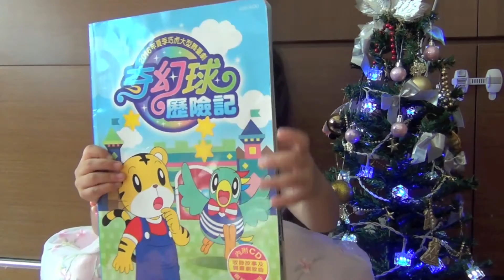My Lovely Three Year old Girl update｜介紹我最可愛的3歲半波妞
更多資訊，請往下點開↓ ↓ ↓ ↓ ↓
Mor Info↓ ↓ ↓ ↓ ↓

感謝我最愛的女兒協助我完成這次的影片